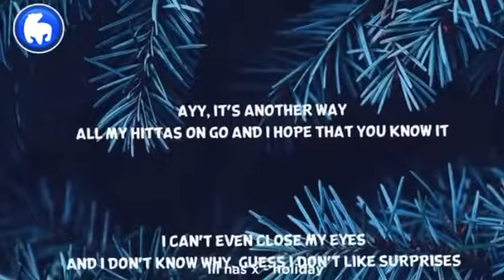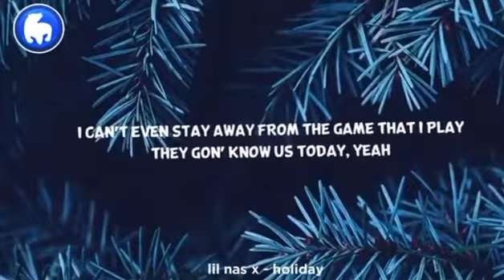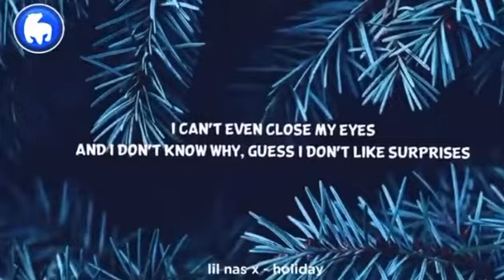Holiday ( Lyrics ) By: Lilnasx